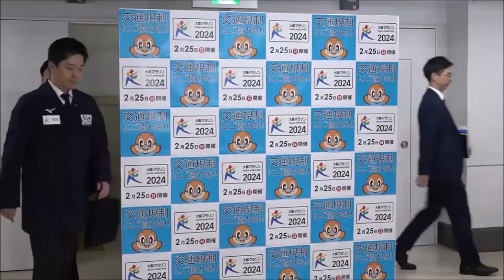日経平均株価が史上最高値について、吉村洋文大阪府知事 2024年（令和6年）2月22日(木)囲み会見